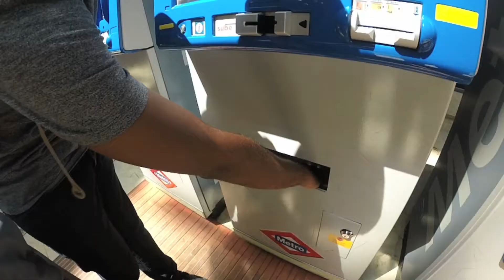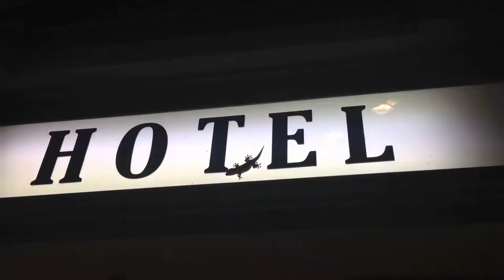Michael & Jonas Do Europe!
It's been a few months, but Michael and I finally finished our video from our European vacation! So... check it out!

Jonas